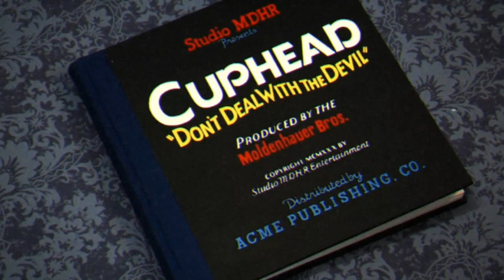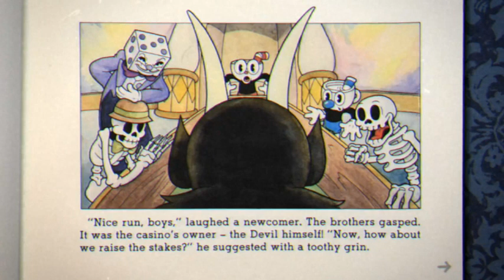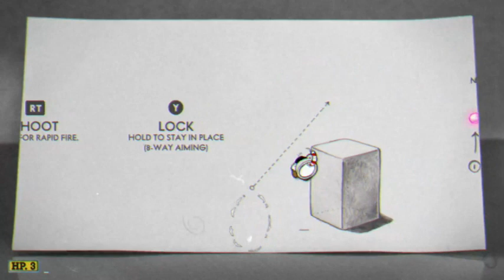Is Cuphead still good in 2023?